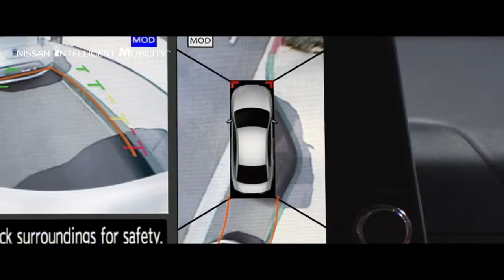2019 Nissan Intelligent Mobility Featuring Safety Technology 01